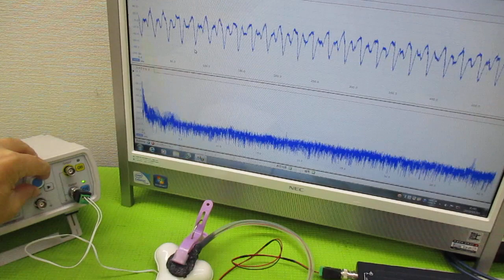音と超音波の組み合わせを利用した超音波制御技術